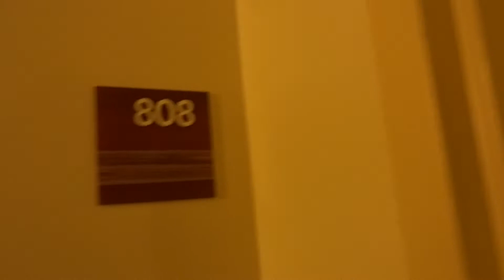Loving the Beach - April 3, 2016 - Ex2L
Ex2L - Elisha, Erizae, & Liki

VLOGGING CAMERA: Sony A5100 & Sony Cyber-Shot G